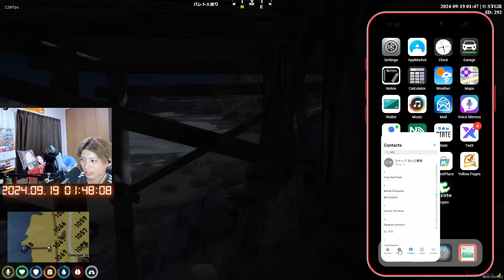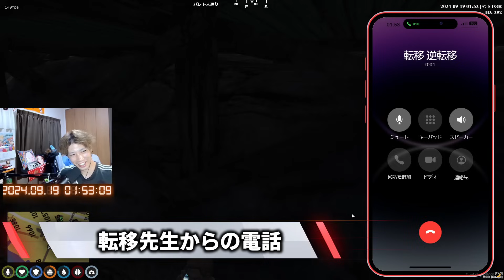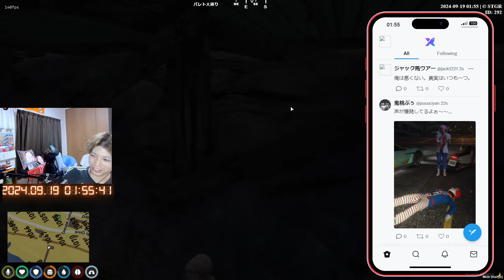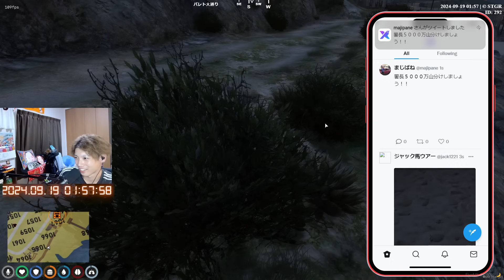【ストグラ/GTARP】馬ウアーがマクドナルドを轢き逃げ!?突如巻き起こった大型イベント馬ウアーを探せ!!【馬人/ジャック馬ウアー/ライト】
【チャプター】
00:00 バケモノ出現
02:17 ガチの用事
03:44 マクドを撒く
04:52 元難波さんの罠
08:05 マクドを撒く②
08:38 キャップの罠
10:11 馬ウアー捕まる
12:16 マクドダウンする
13:36 SNSが大事に
15:36 救世主ヒロヤマモト
16:49 署長の電話、一昔前のニコ生凸待ちになる
25:18 突発イベント馬ウアーを探せスタート！
26:37 魂はどう思ってるか
27:38 さぶ郎へ電話
29:24 ボイラへの電話
32:09 転移先生からの電話
34:25 小峯からのアドバイス
40:42 馬ウアー見つかる

今回の主な出演
マクドナルド(ライトさん)

【 ストグラ とは】
こちらは、GTAVの世界の一般市民の一人としてロールプレイ（役割を演じて遊ぶ）を行いながら遊ぶサーバーです。
一般的なGTAオンラインのマルチプレイとは異なり、全てのイベントやアクシデントがプレイヤー同士でのロールプレイに準拠されています。

【 このサーバーで出来ること】
・様々なジャンルの配信者が最大200人同時プレイし人間ドラマの構築する。
・ゲーム内ではお互いは””ゲームの世界の住民””として会話を行う。
・GTAの世界で一般職業（バス運転手・タクシードライバー・ショップ定員）になったり、公務員（警官・刑事・救急隊）になり仕事をすることが可能

Q.誰ですか？
A.馬人です。うまんちゅと読みます。

Q.何をされてる方ですか？
A.eスポーツキャスターです。いろいろな大会やイベントに出ています。※以下参考URL

A.1996年生まれの28歳です。

【視聴ルール】
コメント欄は楽しく節度をもって沢山書き込んでください。コメントして頂けるととても嬉しいです。
主や視聴者への嫌がらせや誹謗中傷(嫌がらせの価値基準は主判断です。)、そのほか公序良俗に反するコメントは削除させていただく場合がございます。

気になることはtwitterまで!!